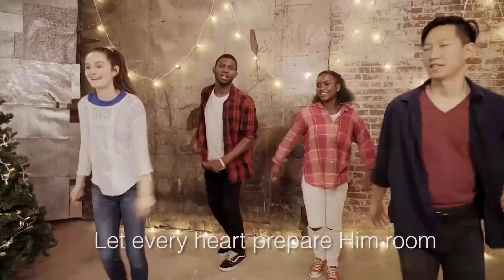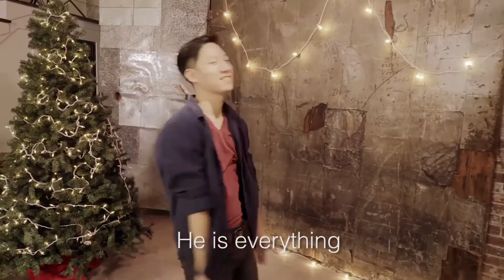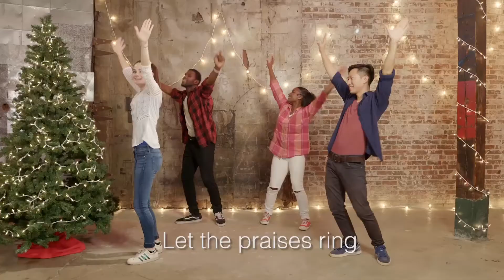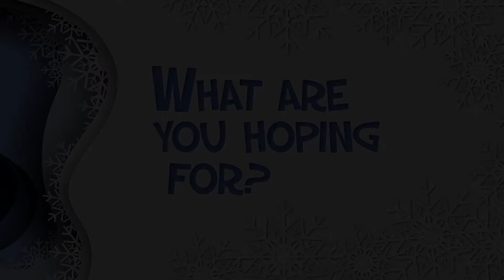45 Lesson 12.6